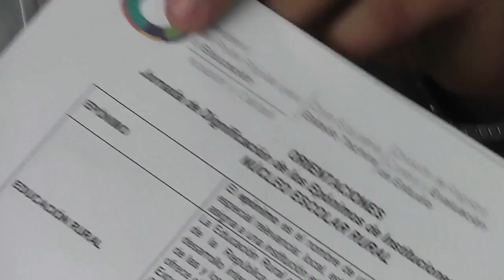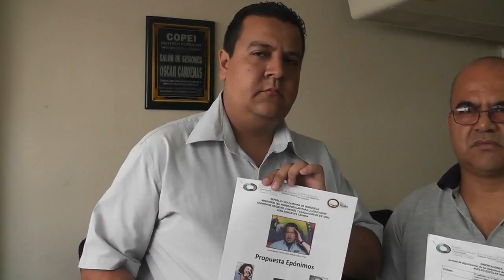Nota Javier Tarazona